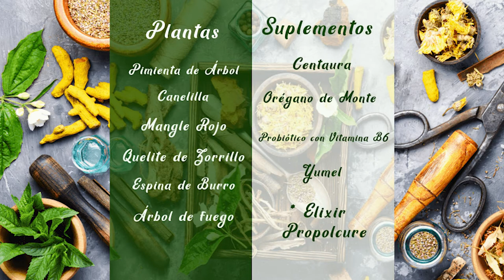FÓRMULA HERBOLARIA PARA COMBATIR BACTERIAS EN LA ORINA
TRATAMIENTO HERBOLARIO PARA COMBATIR LAS BACTERIAS EN LA ORINA

Facebook: El Ángel de tu Salud México